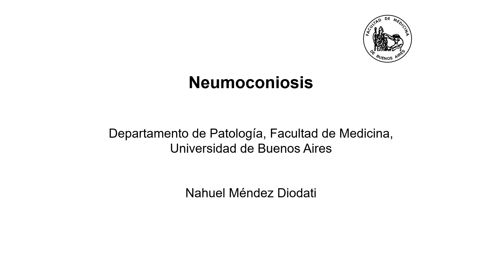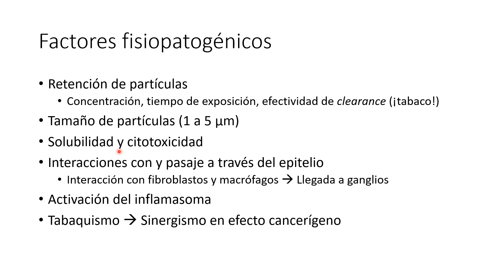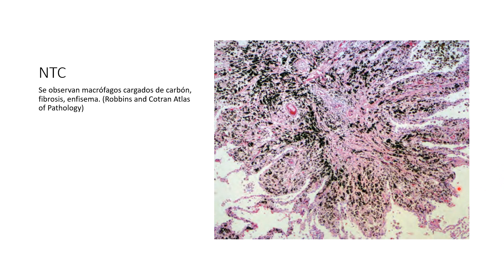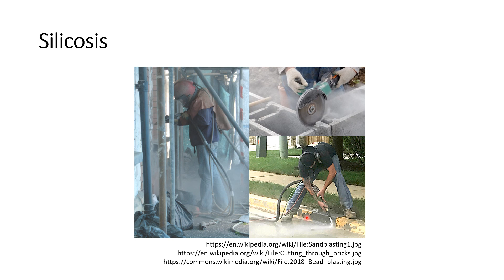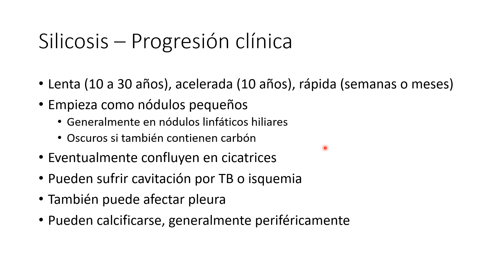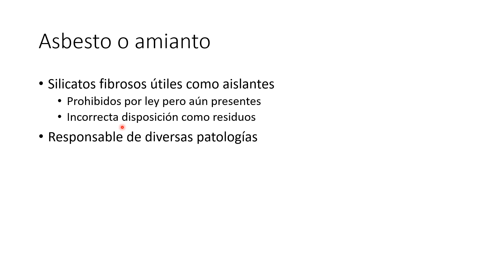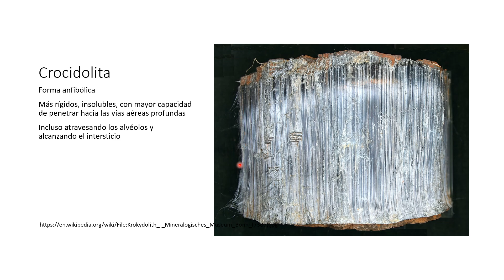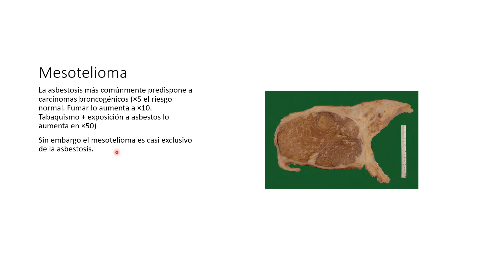Clase 26. Neumoconiosis - Méd. Nahuel Mendez Diodati